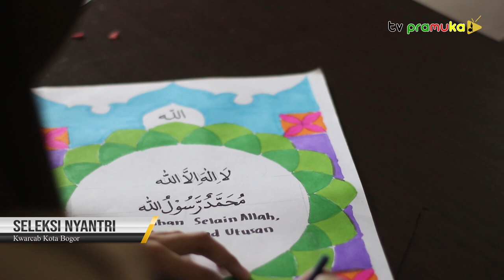[SalamPramuka] Edisi Minggu 16 April 2023 - Kegiatan Nyantri Jawa Barat